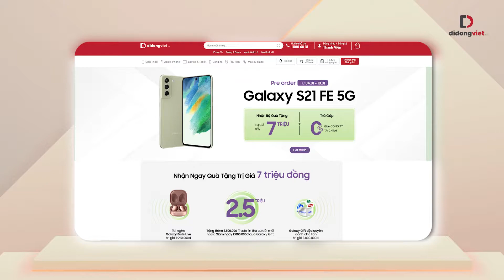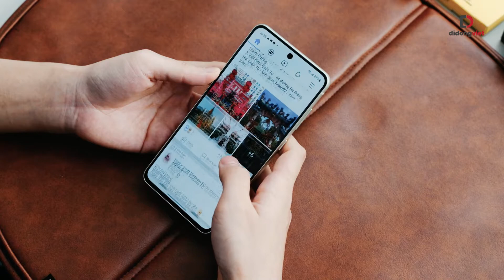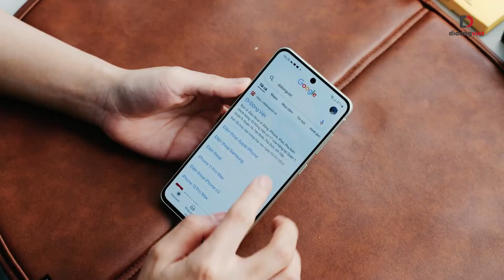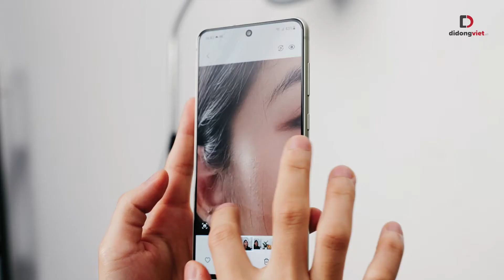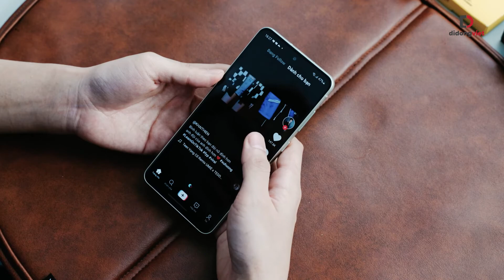Cảm nhận về Galaxy S21 FE - Mọi thứ đều TỐT?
Galaxy S21 FE, chiếc điện thoại tầm trung mới nhất của nhà Samsung đã chính thức ra mắt với mức giá vô cùng hợp lí...Vậy Galaxy S21 FE có những đặc điểm nào khiến đây là 1 chiếc máy đáng để sở hữu thì hãy cùng theo dõi video nhé